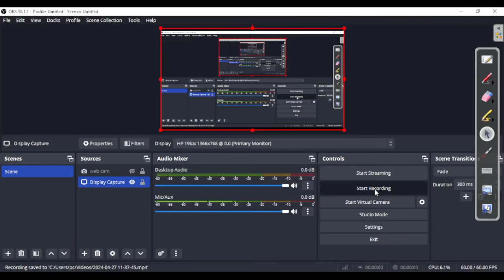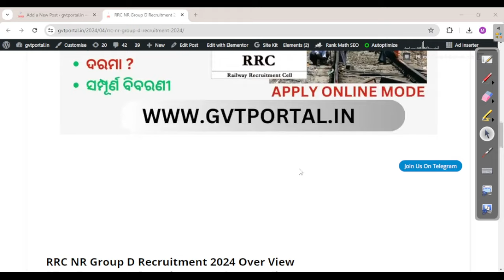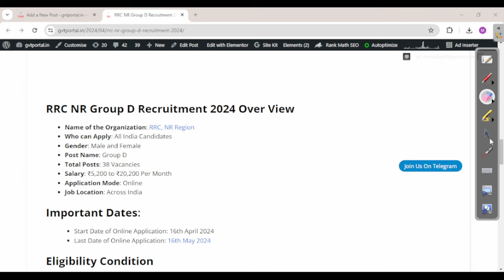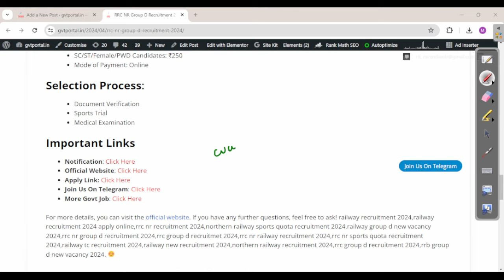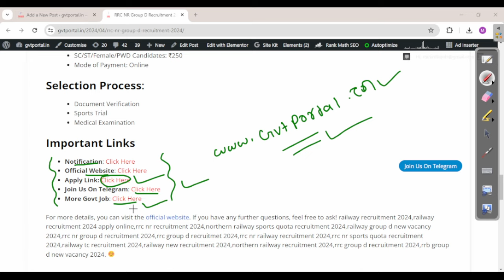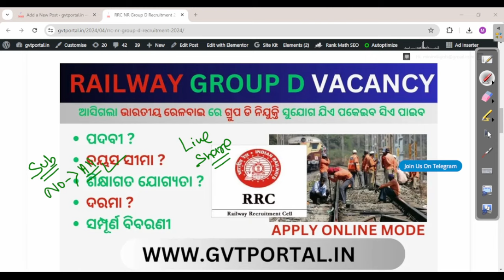ଆସିଗଲା ଗୃପ ଡି ପଦବୀ ରେ ନିଯୁକ୍ତି | Railway Group D Vacancy 2024 | Group D Job In Odisha 2024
odishajobreporter,
fmmanoj,
odisha job reporter,
odisha job,
odisha job info,
ics tips,
odia space,
fm manoj,
laxmidhar sir,
govt jobs,